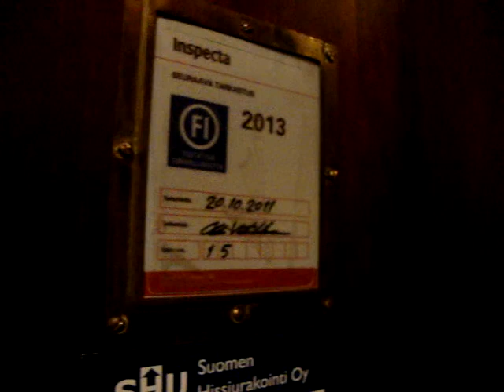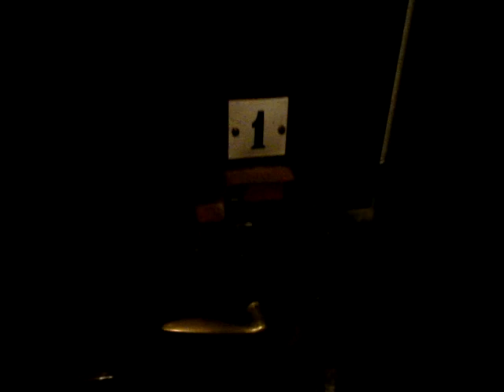Interesting beautiful old KONE Traction elevator/lift at the Museum of Technology, Helsinki, Finland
Location:  The Museum of Technology, Helsinki, Finland
Brand: KONE
Type: Traction
Year installed: 1920
Floors served: 3 ((K), 1, 2)
Please note: This elevator/lift was moved to the museum of Technology in 1984 (it was reconstructed). But still, EVERYTHING is original (except for the floor and the wooden walls - they have been renovated).